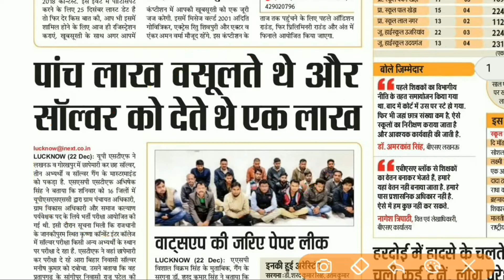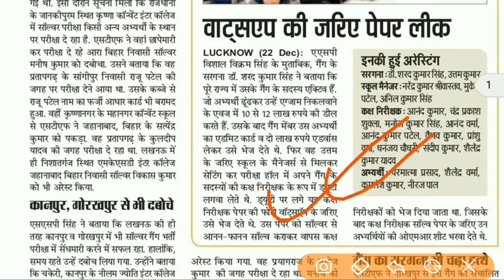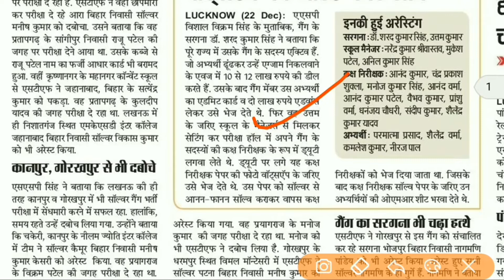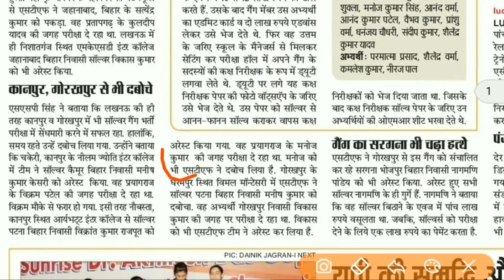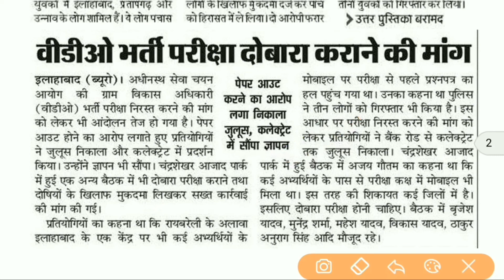VDO Paper Leak/Out 100% Probed | क्या रद्द होगी परीक्षा?? | 50 हजार में बिक रहा था पेपर लखनऊ में